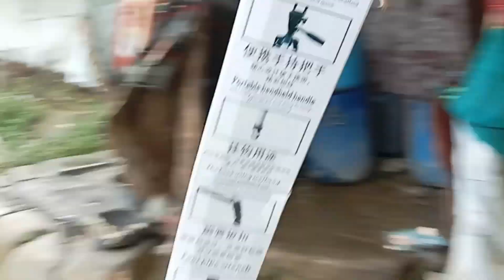काबड़ देखने पहुंच गए घर 10😃 किलो मीटर दूर Garib family vlogs 🔥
काबड़ देखने पहुंच गए घर 10 किलो मीटर दूर
Family vlogs
viral vlog
Family Blog
kavad dekhne pahunch gaye 10 kilometer dur
Manoj day vlog
Blog video for YouTube
gao ki dehati gawar vlog

Shivratri
Mahashivratri
Shivratri mahakawat
Vlog video
bacche ka vlog
Soravjoshivlog
Vijay Riya vlog
Karishna vlog up

vlog video YouTube
Vlogs
Blogs
Blog video

Vlog video for YouTube
Vlog video